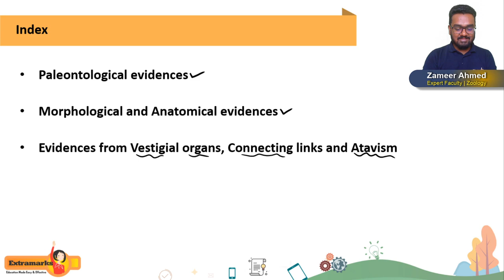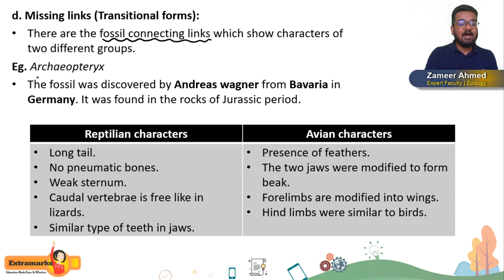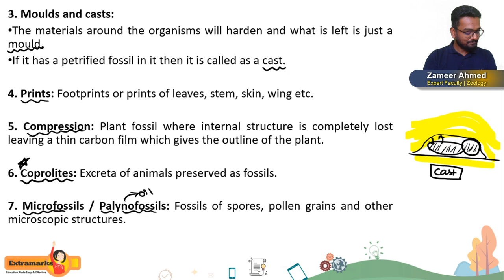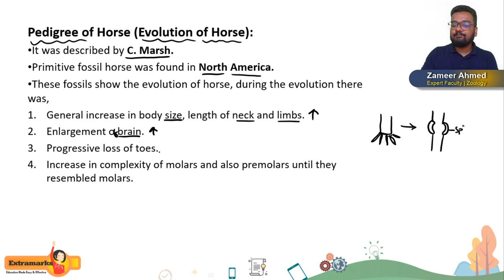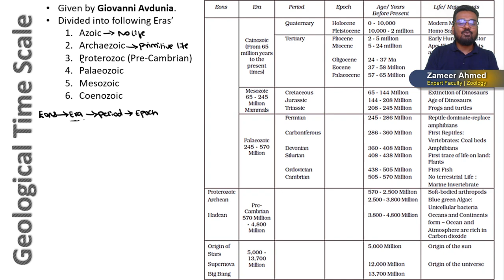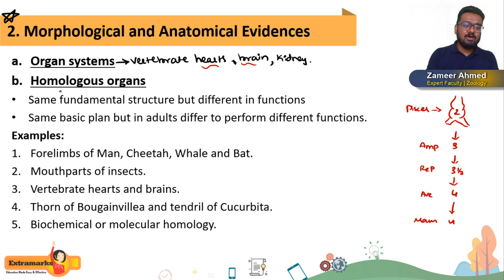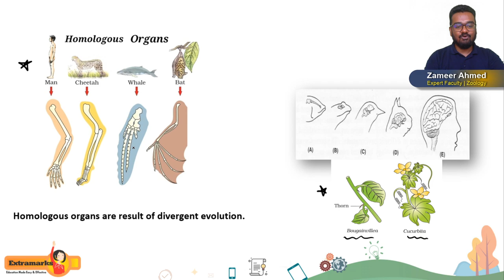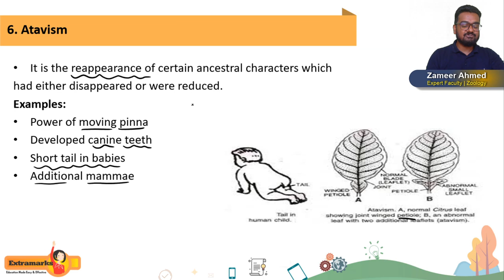Live Class: Zoology (E) | Theories & Evidences | Evidences of Evolution-1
► Like and Follow us on the social channel